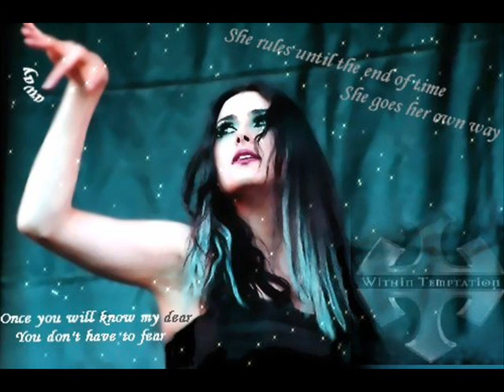Within Temptation Mother Earth Live @ Leidsekade 2002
It's only the audio because WMG's always deleted the video part.
I hope you enjoy it anyway!